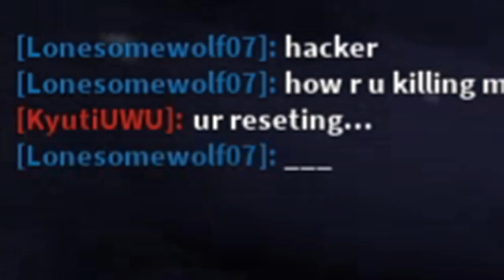Accelerator But I Won Without Moving (ABA)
I got called a hacker twice now after doing this challenge!